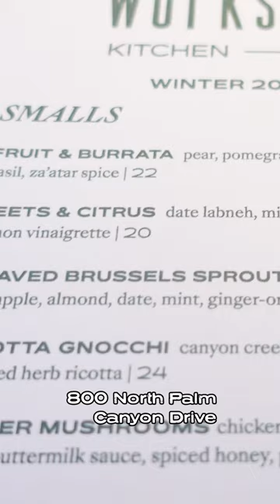TAKE CHANCES...You'll Be Surprised at What you can Find🙂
Chef Michael Beckman and Chef Joe Mourani met while studying at the Paul Bocuse Institute in Lyon, France.  In 2012, they partnered together to repurpose the 1926 historic El Paseo building in the Palm Springs Design District, a space with a varied and rich history.  The desert's first theatre in the 1930's through the 1950's, it was also home to the Palm Springs City Council from 1944 to 1948.